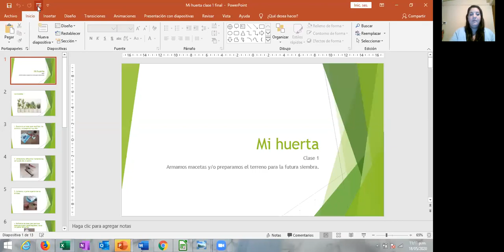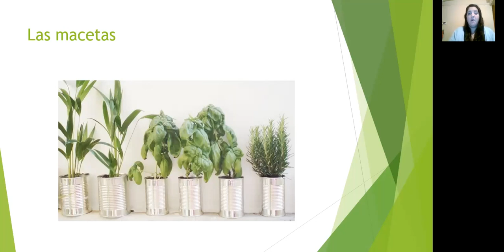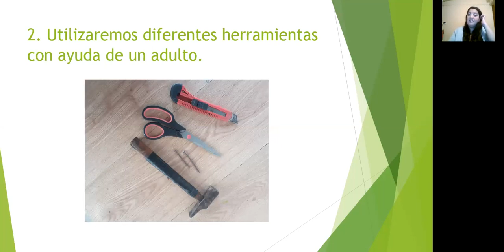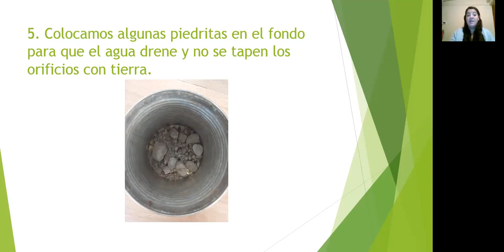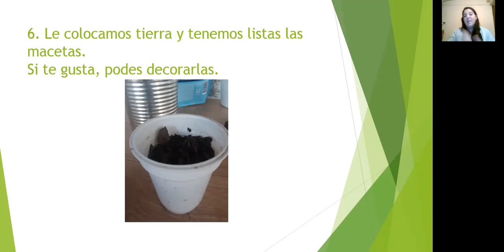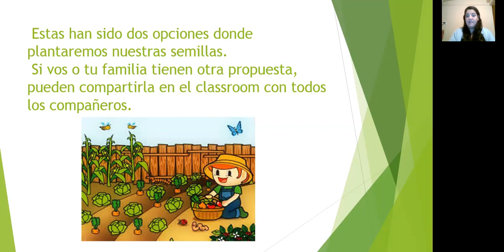Proyecto plantas de 3°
Nuestra huerta para 3°, primera parte. El terreno y las macetas